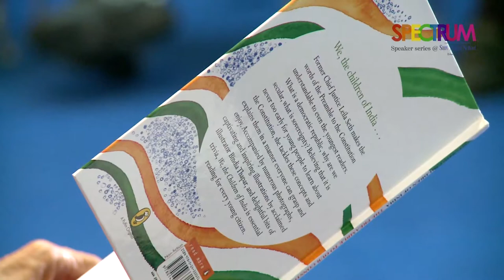SPECTRUM Speaker Series A Talk by Leila Seth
On July 14, 2014, Justice Leila Seth, the first woman Judge of the Delhi High Court and the first Chief Justice of a State High Court in India, visited Shiv Nadar School, Gurgaon, to talk to students about the Indian Constitution and the concept of Good Citizenship. On the occasion of India's 66th Republic Day, let us revisit the same in order to develop a keener insight into the foundations of the nation we are all a par of.